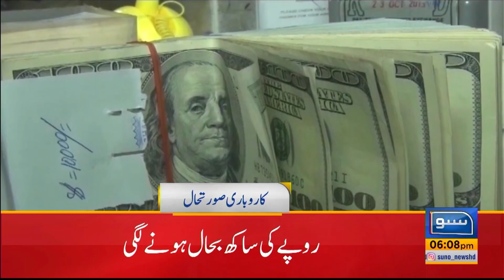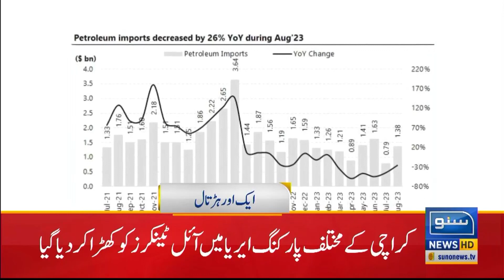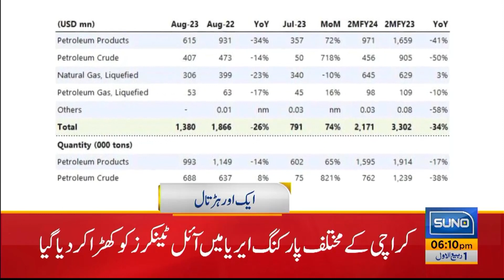PML-N's Preparations To Welcome Nawaz Sharif | 6 PM News Headlines | 18 Sep 2023 | Suno News HD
نواز شریف کے استقبال کیلئے ن لیگ کی تیاریاں